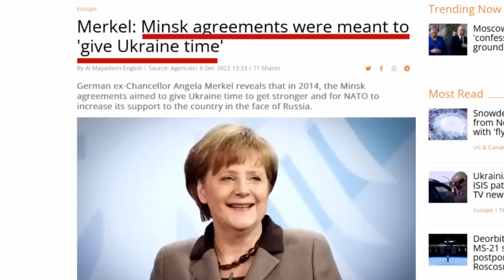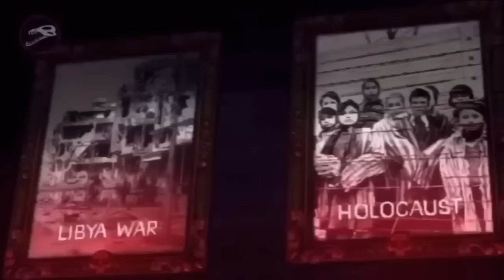Ukrajina 2023 rok lží Italský dokument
Tento stručný dokument podává precizní a evidentní analýzu konfliktu na Ukrajině. Je až nepochopitelné, jak lze tyto informace přehlížet a světu námísto toho prezentovat hrubé nepravdy. Tato ignorace nás již stála nemalé oběti a hrozí, že riskujeme ještě více.

Extremistické skupiny a jednotlivci, kteří hlásají nadřazenost bílé rasy, se obohacují prostřednictvím jak legálních, tak nelegálních zdrojů financí. Tyto skupiny, označované jako White Supremacist Extremists (WSE), spravují, přemisťují a ukládají své bohatství různými způsoby. Vzhledem k omezenému přístupu k platbám prostřednictvím tradičních platform se uchylovaly k využití kryptoměn nebo jiných alternativ k tradiční měně. Operativní taktiky WSE se v průběhu času výrazně nevyvíjely a zůstávají zakořeněny v používání konvenčních zbraní, zejména lehkých zbraní. Co se však změnilo, je rychlost, s jakou sociální média umožňují amplifikaci a glorifikaci útoků. Exploze sociálních médií napomáhá radikalizaci a nábor v rámci domény bílé nadřazenosti. Tyto platformy umožňují radikalizovaným jednotlivcům komunikovat a sdílet obsah, čímž vzniká globální, rychle se rozšiřující síť extremistů prosazujících nadřazenost bílé rasy.

Přestože jsou mezi džihádisty a extremisty bílé nadvlády zásadní rozdíly, existují také důležité shody, včetně: využití a cyklu násilí; využívání internetu; propagandy; náboru; financování a zejména nadnárodní povahy jejich sítí. Z 50 zemí, včetně USA, se 17 000 cizinců vydalo bojovat na Ukrajinu. Mezi ně patří také členové praporu Azov. Dvě z nejvýznamnějších amerických extremistických skupin prosazujících nadvládu bílých, Atomwaffen Division a Rise Above Movement (RAM), mají mezi sebou i veterány z Afghánistánu a Iráku. Členové RAM cestovali do zámoří do Německa, na Ukrajinu a do Itálie, aby oslavili narozeniny Adolfa Hitlera a navázali pevnější organizační vazby s extremisty bílé nadvlády z Evropy.

Přívrženci bílé nadřazenosti budují globální sítě podobně jako džihádisté před 11. zářím a učí se z džihádistických taktik. Obě skupiny rekrutují své stoupence a posilují své poselství prostřednictvím sociálních médií s důrazem na očistu prostřednictvím násilí. Při popisu svého poslání někteří přívrženci bílé nadřazenosti používali termín „bílý džihád“ a jedna neonacistická skupina přijala název „Základna“, což je arabština pro 'al-Káida'.